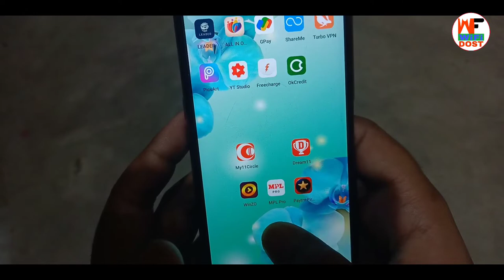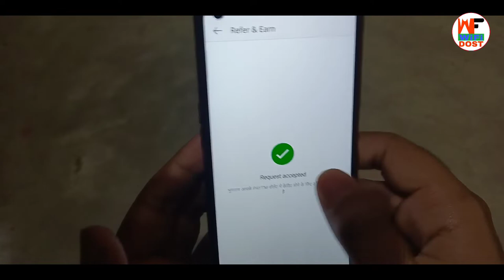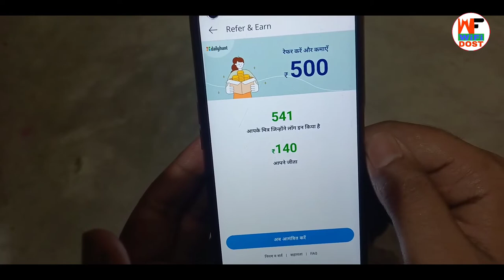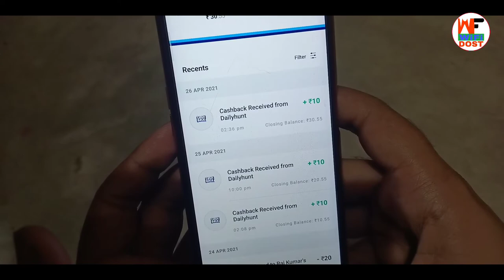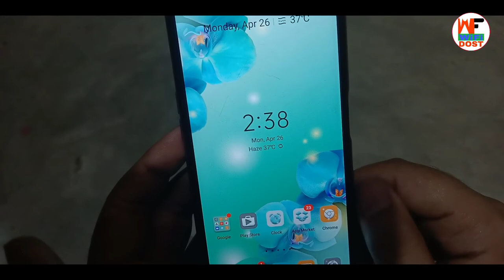dailyhunt refer and earn | dailyhunt se paise kaise kamaye | dailyhunt app refer and earn | wifidost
dailyhunt refer and earn | dailyhunt se paise kaise kamaye | dailyhunt app refer and earn

🔴 My Use 🔴